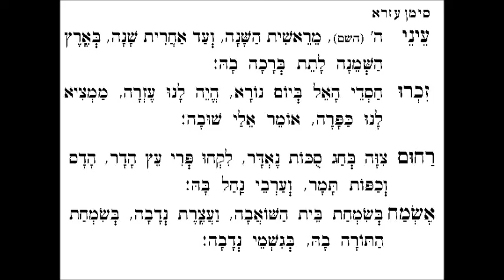עיני ה' מראשית השנה - שיר לימים נוראים - דמשק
עיני ה' מראשית השנה..
שיר מיוחד שהיו שרים בכל קהילות דמשק, בחודש אלול ובימים נוראים. בקהילות יוצאי דמשק בדרום אמריקה, היו שרים אותו בכל מוצאי שבת בחודש אלול, בבית הכנסת לאחר הבדלה. ובק"ק אגודת דודים הוא אחד משלשת השירים ששרים בליל ראש השנה לפני תפלת ערבית. ראוי לציין שבפנקסו של חכם עזור טראב ע"ה אשר שירת כחזן בבית כנסת "כותאב אלדוויר" מופיע שיר זה כמנגינה ל"אל ההודאות". ובתפלת ראש השנה כאחד ממנגינות "היום הרת עולם".

סימן עזרא \ מקאם שיגא-איראק \ ביצוע: קאנון שלמה נחמיאס. כנור-יאיר לניאדו.
חזנים:שלמה נחמיאס ויאיר לניאדו.

בשיר ישנם 4 בתים, העוסקים בתקופת אלול וחגי תשרי.
1. ראש השנה. 2. יום כיפור. 3. סוכות. 4 שמחת תורה.

Los ojos de HaShem, desde el comienzo del año...
Un canto especial que era entonado en todas las comunidades damasquinas, en el mes de Elul y en los Yamim Noraim. En las comunidades damasquinas en Sudamérica, lo cantaban todos los Mosaé Shabbat del mes de Elul en el Bet Hakenéset, luego de la Habdalá, y en la comunidad de Agudat Dodim es uno de los tres cantos que se entonan en la noche de Rosh Hashaná antes de la tefilá de 'Arbit. Cabe mencionar que en la libreta del Hajam 'Azur Tarrab z"l - el hazán de "Cuttab el-Dúer"-, aparece este canto con la melodía de "Él hahodaot", y en la tefilá de Rosh Hashaná, como una de las melodías de "Hayom harat 'olam".

Makam Sigá-Irak/ Instrumentos: Kanún, Shelomó Nehemías. Violín: Yair Laniado.
Cantantes: Shelomó Nehemías y Yair Laniado.
En este canto hay 4 estrofas, que tratan de la época de Elul y de las fiestas del mes de Tishré.
1. Rosh Hashaná. 2. Yom Kipur. 3. Sucot. 4. Simhat Torá.